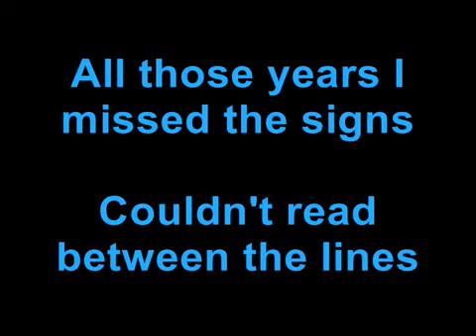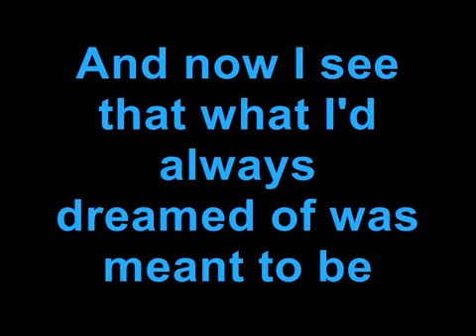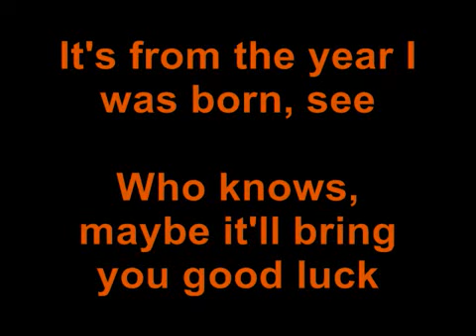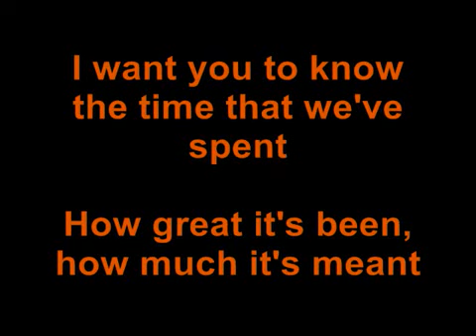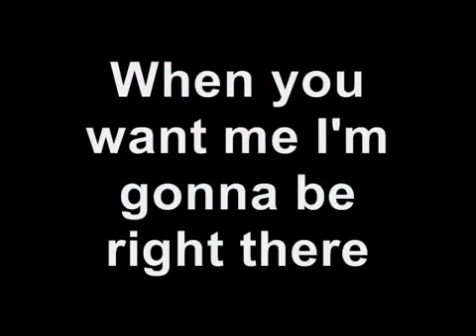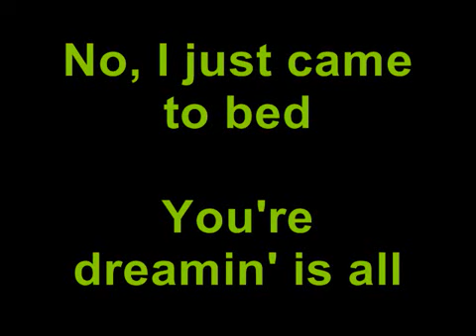"Fantasies Come True" from Avenue Q karaoke/instrumental (Key: D)